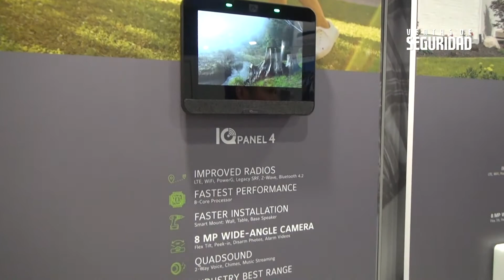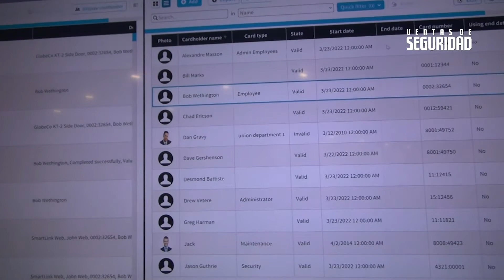Visita a JOHNSON CONTROLS durante ISC WEST Las Vegas 2022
Entrevista con Andrés Rúa / Mauricio Cañas
Empresa: JOHNSON CONTROLS
Realizada por Duván Chaverra
Evento: ISC WEST Las Vegas
Marzo 2022